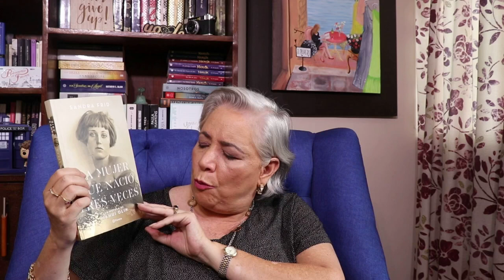NAHUI OLIN / LA MUJER QUE NACIÓ TRES VECES / RESEÑA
¿Quién ha oído hablar de Nahui Olin ó de Carmen Mondragón ?   Yo la verdad es que ni idea de quien era, y gracias al libro de Sandra Frid  "La mujer que nació tres veces "   conocí a esta gran mujer pintora y poeta, precursora del feminismo en México.   Te invito a conocerla , es una grata sorpresa